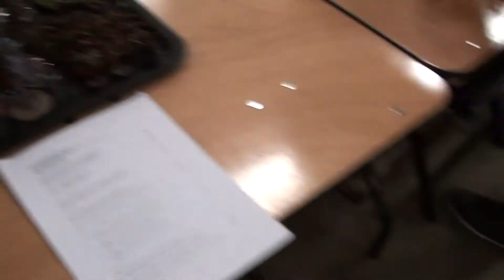Ropecon 2018 WH40K Tournament Video Recap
Lost Vyper goes to Ropecon 2018 WH40K -tournament...